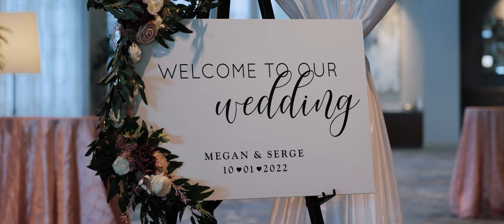Megan + Serge // Hilton Norfolk The Main // Virginia Wedding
Megan and Serge had their wedding at the Hilton Norfolk, The Main in Norfolk, Virginia. They were surrounded by tons of friends and family from several states all over the country. The beautiful downtown setting was perfect for capturing great couple's shots!

Are you looking to have your wedding day filmed?